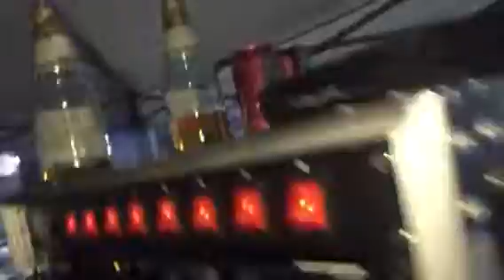Lagrimas de escarcha grupo jujuii SONIDO ESTEREO PUEBLA